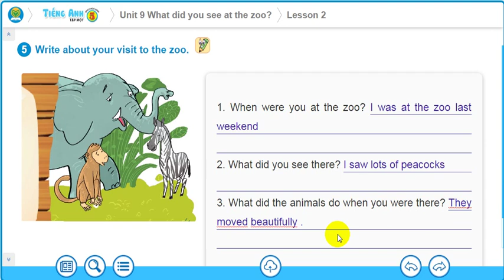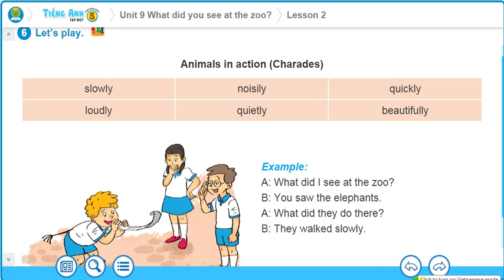unit 9 lesson 2 part(5-6) class 5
Video màn hình unit 9 lesson 2 part(5-6) class 5